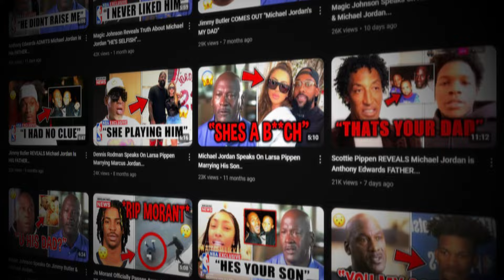PROOF Anthony Edwards is Michael Jordan SON...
We post daily NBA updates & news that you really should know about if you're a fan!